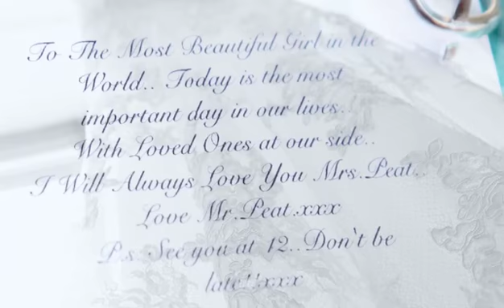The Wedding Video Highlights of Nathan and Kelly-Marie Peat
Bit of a different one this - was asked by Nathan & Kelly to edit photos and video taken at their wedding in Italy this summer, 2012. Looked a great day and hope my edit has done it justice : )
Would love opinions on this one?  Photos were taken by Francesca Fawcett of Inspire Images